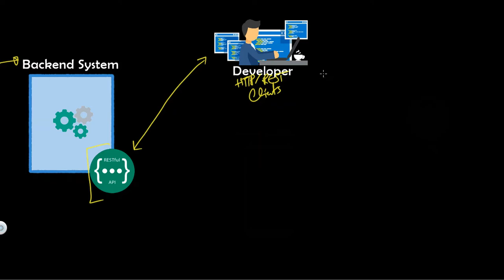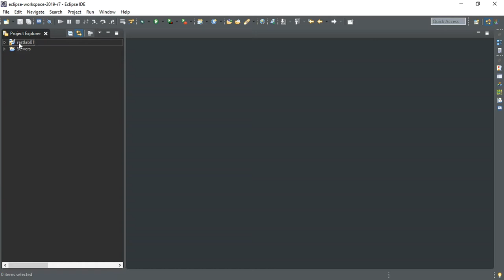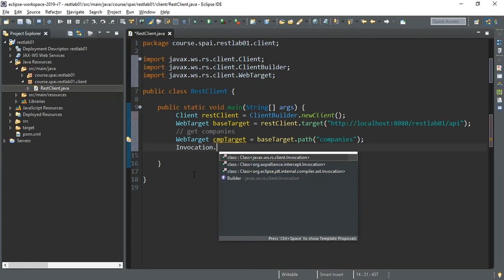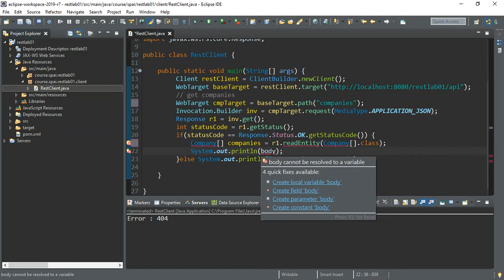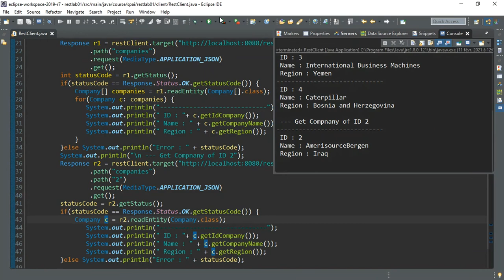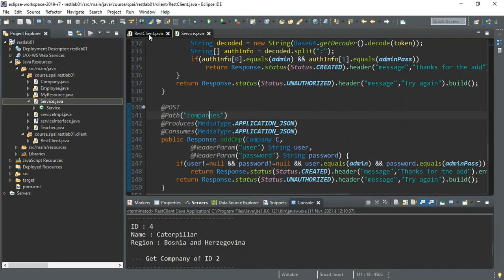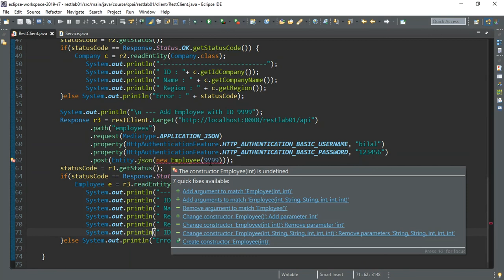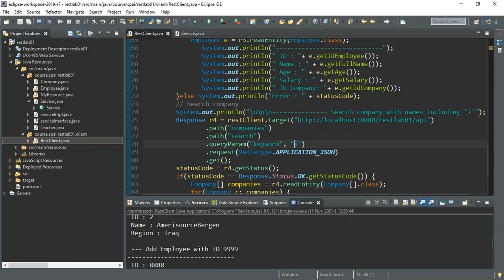Simple Rest API with JERSEY - Part5 (DZ - Not English)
دروس عن بعد - جامعة جيجل
SPAI / Rest API
Mohammed Seddik Ben Yahia University of Jijel